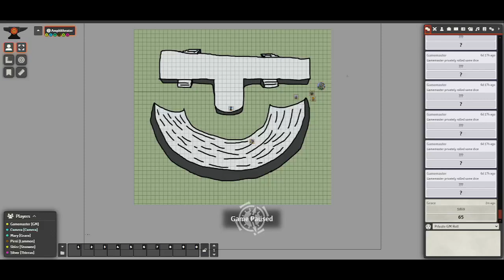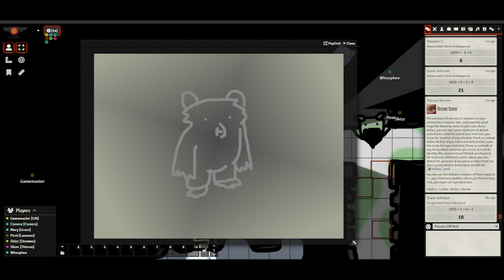ARTOA: Session 13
the tomb